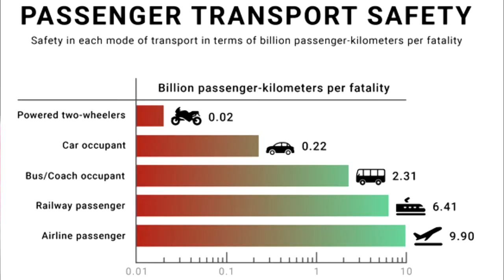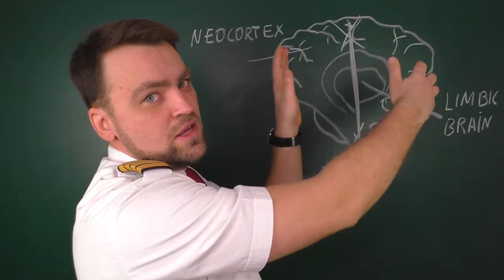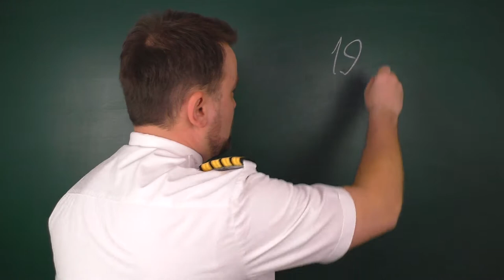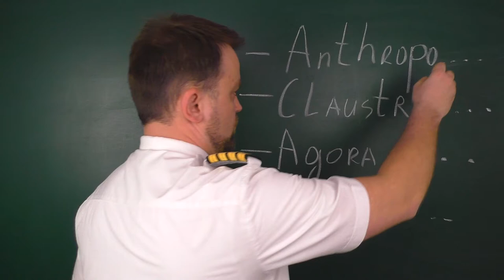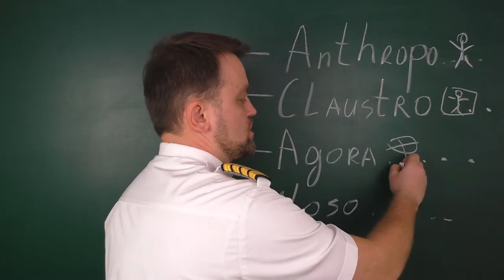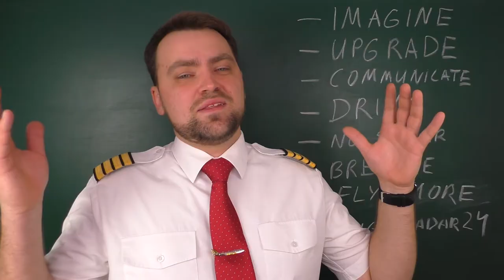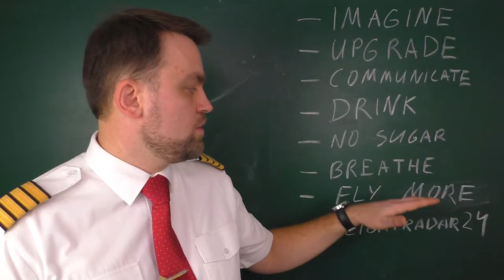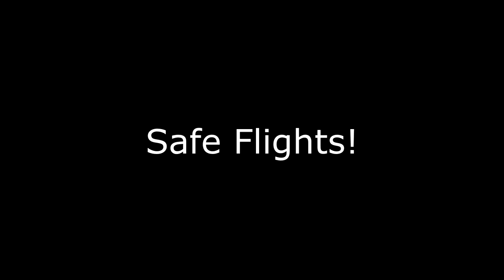Watch this video if you fear of flying!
I was asked by passengers so many times about the turbulence, windshear, airplane incidents, accidents, air crashes and many other things that are very interesting for passengers. Well I would say that many of non aviation related people are just afraid to fly. Sometimes people just feel uncomfortable state, state of enxiety, panic attack. But what is interesting that people put themselfs into that state artificially with no any main reason. You may think that it is some sort of aerophobia, but I would rather state that aerophobia is the mix of the other fears like Antropophobia, Claustrophobia, Agoraphobia, Nosophobia. I think the main reason that you just can not influence the situation on board of airplane. You are out of control as passenger, so you have to trust your life to me (your pilot), airplane, and airline. How can you get over your fear of flying? Why you shouldn't be afraid of flying? Well I have my own tips about it and I will give them to you! Belive in yourself and whatch this video and you'll be perfectly fine!

Hello Guys! My name is Denys, and I am Boeing 737 Captain. Before I used to fly ATR 42/72.